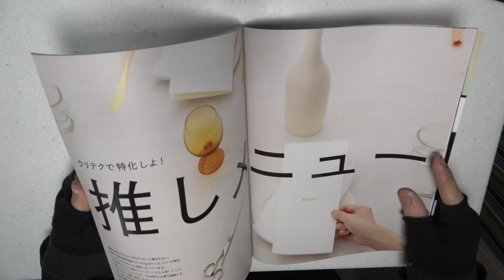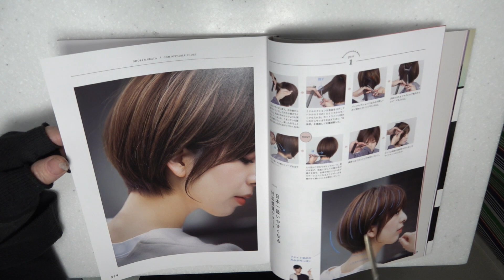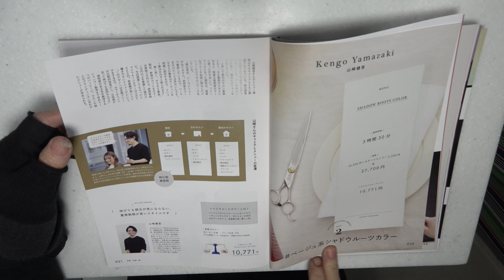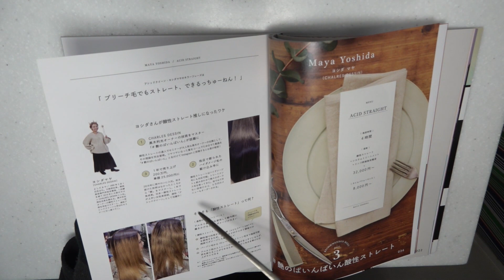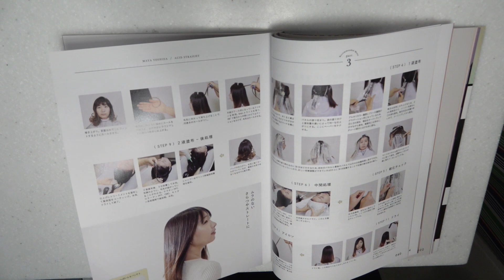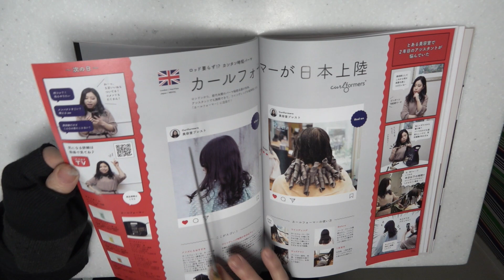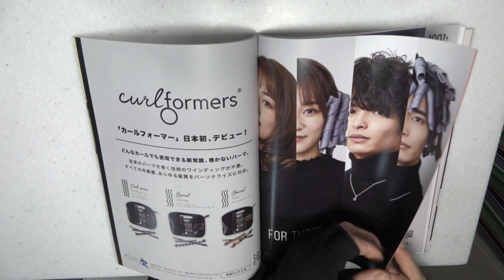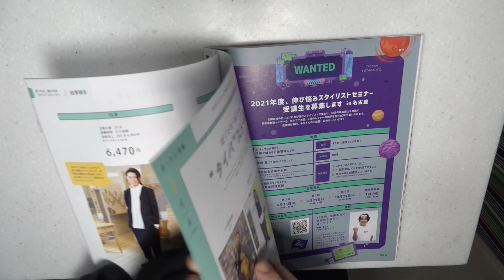美容雑誌か何をすればもっと売れて面白くなるのか・・・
物理、化学、幾何学、工学、心理学、脳科学、人間工学から美容業を見直し、間違えてる美容技術をあぶりだします
いまさら聞けない初歩的な質問等常時受け付けています。
コメントは基本非公開として、動画で返信予定しています。
コメント非表示はコメントした方が第三者に絡まれるのを防止目的としてます
古い情報は技術進歩ゆえに間違えとなる場合があるので後々変更したりしています